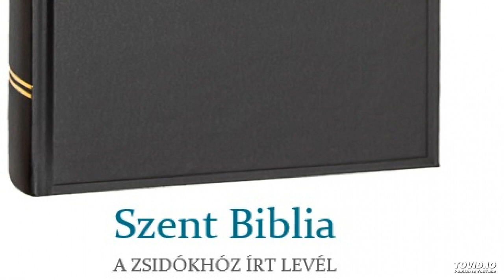Szent Biblia – A Zsidókhoz írt levél 12.